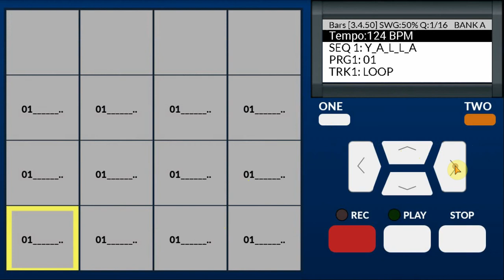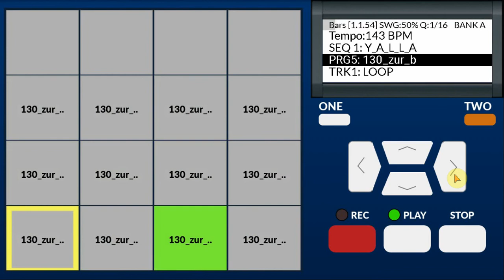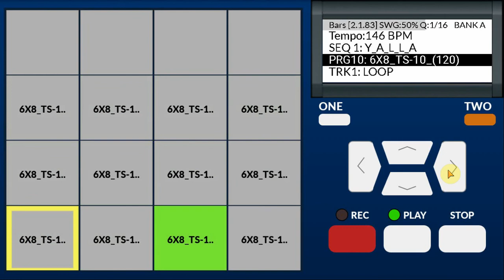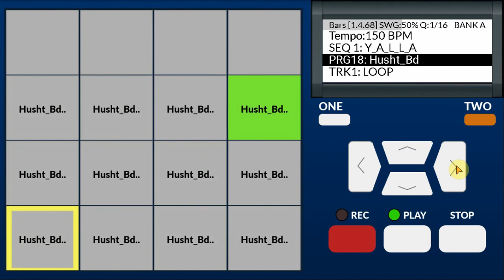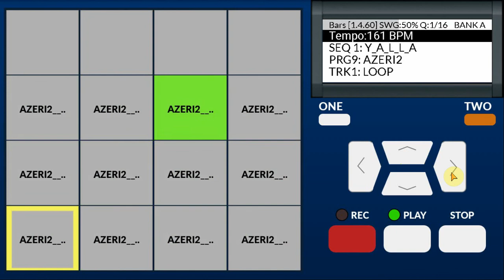AKAI MPC STYLES ON ANDROID PHONES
AKAI KORG RITM STYLE SET
more information? wait next video !